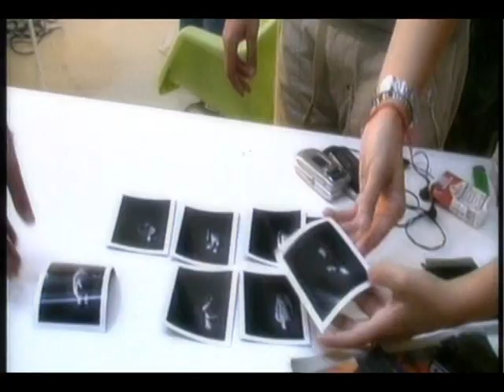ELI KOKKINOU - Masai [Photo Shooting].VOB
RadioramaFM